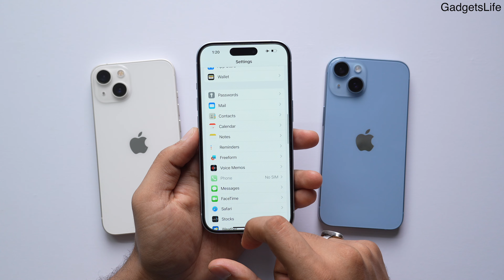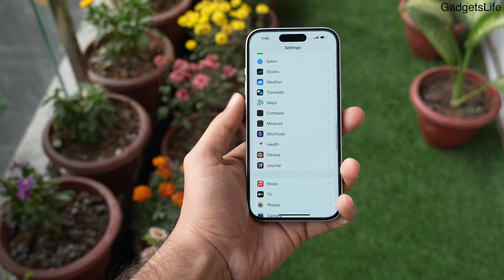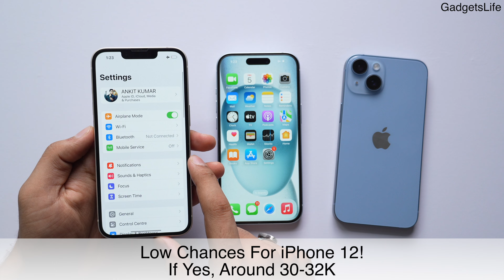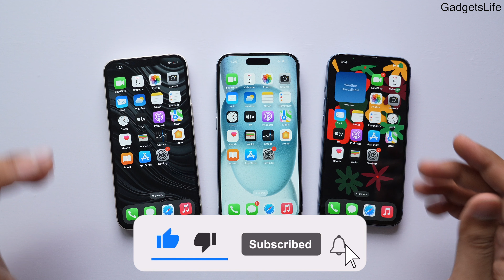iPhone 15 Under 50K in BBD?🔥| Buy iPhone 15 Now or Wait for iPhone 16 (HINDI)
This Video is regarding the Prices of iPhones in Flipkart and Amazon sale in September and also whether you should buy iPhone 15 or wait for iPhone 16?

iPhone 15 50k flipkart bbd